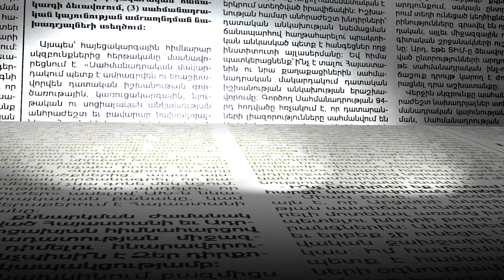Թվերը սխալ են. Արսեն Թորոսյանը՝ Անահիտ Ավանեսյանի ներկայացրած զեկույցի մասին